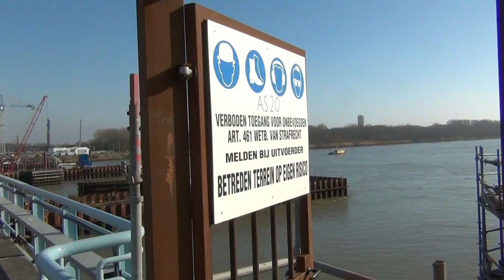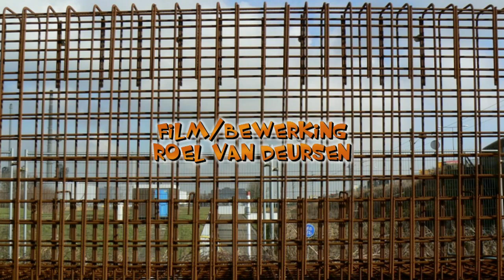Botlekbrug 1 - Storting onderwaterbeton laatste pijler Botlekbrug / Rotterdam-Hoogvliet 2013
Vandaag,15 februari 2013, was de eerste dag van de laatste betonstorting voor de pijlerbouw van de Botlekbrug. Zes dagen lang wordt er onderwaterbeton gestort, gedurende 24 uur per dag. In totaal: 15.000 m3 beton.
Vanaf het gebouw van Rijkswaterstaat in Pernis rijden we, (ondergetekende en een fotograaf) met twee begeleiders, naar de brug. Betonmixers rijden af en aan, het is er een drukte van belang.
Als de planning klopt, wordt de nieuwe Botlekbrug eind 2015 opengesteld. Het zal dan nog tot eind 2017 duren, voordat de gehele infrastructuur gereed is.
Deze impressie is tot stand gekomen met permissie van Rijkswaterstaat waarvoor mijn hartelijke dank!